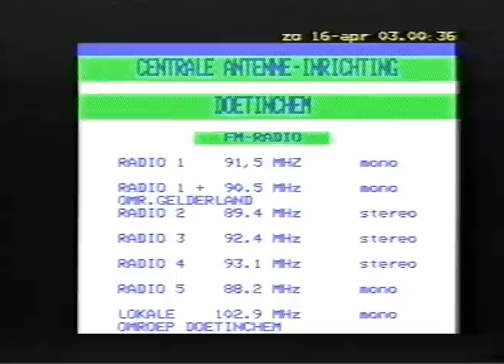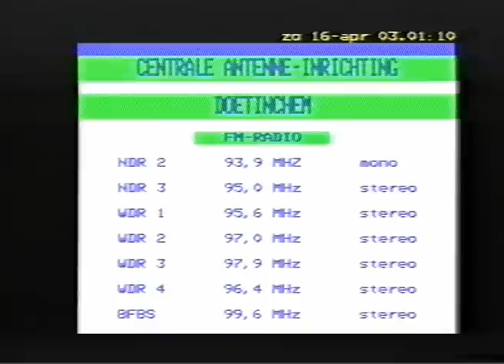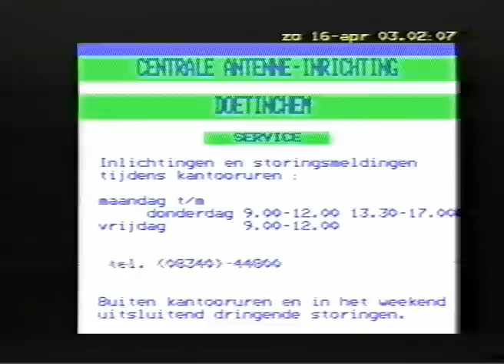Avro closedown en kabelkrant 1989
Avro closedown en kabelkrant